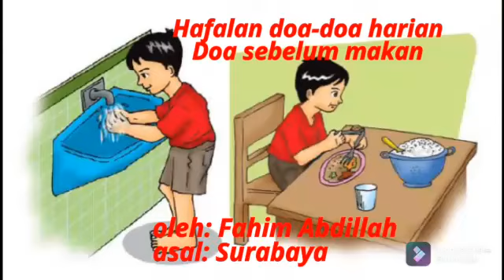Do'a Sehari-Hari, Fahim Abdillah 5,5 tahun TK A || Video Dakwah Al Qalam Episode II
Lomba Video Dakwah  Al Qalam 2021

 _Bismillahirrahmanirrahim.._

Dalam rangka _Syi'ar Islam_ dan _Mencetak Generasi Islamiy_ Putra-Putri Indonesia 2021, Al Qalam Arabic Center kini hadir mengadakan acara Lomba Video Dakwah Viral Al Qalam 2021

 GRATIS..Tis..💯%..!!🤩🤩

📦 Dapatkan 6 PIALA PENGHARGAAN untuk 6 orang Pemenang setiap akhir ..😲😲😍😍

 📆 Waktu Perlombaan:
Insyaa Allah 1 September s/d 31 Desember 2021

 📌 Pendaftaran dan Pengumpulan video mulai 20 Agustus 2021

 🎙️ Pengumuman Pemenang:
Pengumuman pemenang insyaa Allah Setiap Akhir Bulan selama tahun 2021.

 Syarat Pendaftaran
📌 Kirim: Nama & Kota Asal
📌 Share info lomba ke 3 grup WA.
📌 Kirim video lomba ke nomor admin (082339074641)

 📹 Ketetuan Video
1. Video bebas(hafalan surat" pendek, bhs. arab, dacil, azdan dll..)
2. Durasi video max.
3. Video menarik & Islami (boleh diedit)

 ⚖️ Penilaian
Penilaian ditentukan
berdasarkan Standar Video Viral di Cannel Al Qalam Arabic Centar.

 Informasi Pendaftaran:
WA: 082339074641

 _Yuk.. kita berlomba-lomba dalam kebaikan.._
 _Jadikan putra-putri kita bagian dari penyebar Syi'ar Islam.._
 _Bismillah.. Luruskan Niat Sempurnakan Ikhtiar__

 Panitia Lomba
Tim Kreatif Al Qalam Arabic Center

penghafalalquran dari furqon169